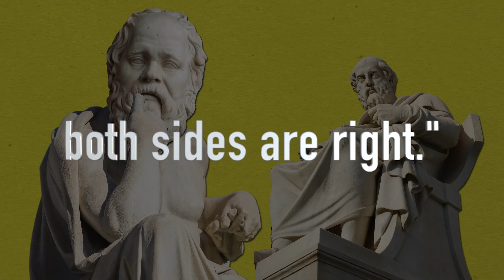Episode 1: A World Divided - Connected Yet Divided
There is a theme from the Greek philosopher Socrates in which he says, “In a true tragedy, both sides are right.” Tragedies have existed throughout history. Just think about the Hitler period.

On the 6th of January 2021, tragedy reared its ugly head in the Capitol of the United States of America. Protests against the presidential election turned violent resulting in death and destruction. The question is...how did it come to this? Trump...most would say quite simply. But, what most people don't consider, is the very intricate dynamic between the players involved and the perfect science that leads to the perfect storm.

In this series, we will show why this situation occurred from a neurological, psychological, and social context. We will also explain why everyone plays a part in this tragedy. This series will dissect the dynamics that took place on January 6th and the group process needed to create leaders like Donald Trump.